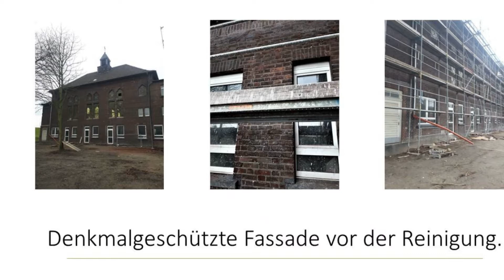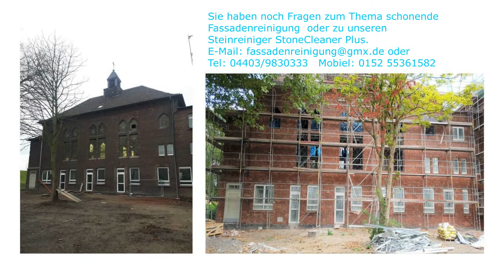Klinker - Fassaden richtig Reinigen.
Klinker, Ziegel oder Natursteinreinigung .
Wir zeigen ihnen wie es geht.
Bundesweit für Sie im Einsatz.
Jetzt Tesreinigung anfordern.